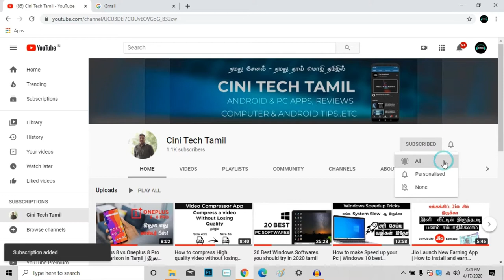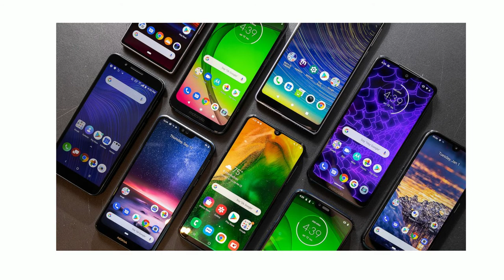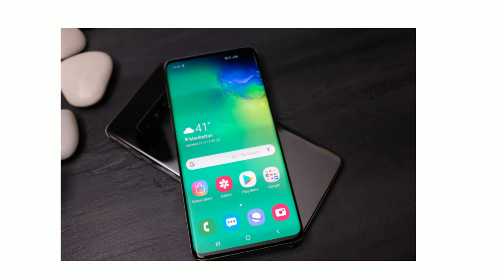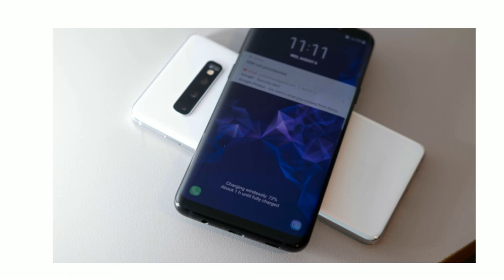What is Reverse Charging | Wireless Charging in Tamil ⚡⚡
*what is wireless charging ?

*what is Reverse Charging ?

detailed explanation.

example mobile:

* OnePlus 8 pro wireless and reverse charging support.